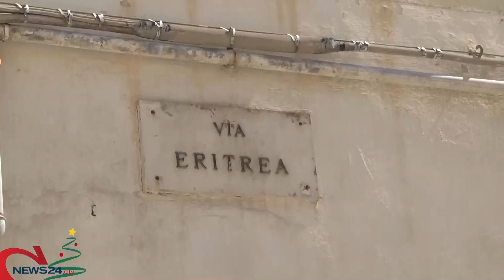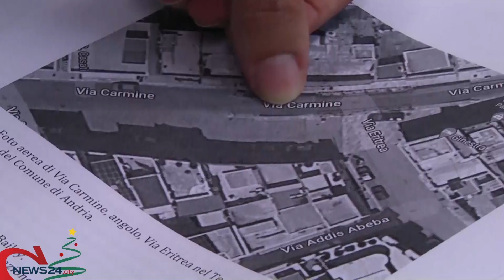ANDRIA | Eliminazione del Ponte Bailey, c'è la nomina del rup e l'anticipo da 250mila euro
Trascorsi undici anni, ora al via la progettazione esecutiva e definitiva prima del bando per i lavori sul canale